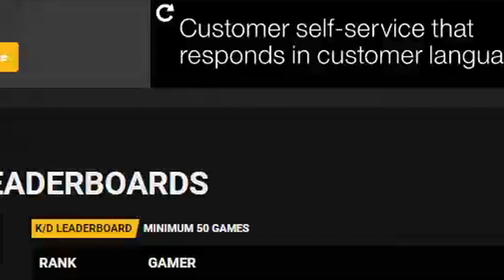HIGHEST KD IN HALO 5! - SPECTATING 10.0 k/d!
Something to cheer up your Thursday :) x

Halo 5: Guardians was created under Microsoft's "Game Content Usage Rules" using assets from Halo 5: Guardians. It is not endorsed by Microsoft and does not reflect the views or opinions of Microsoft or anyone officially involved in producing or managing Halo 5: Guardians. As such, it does not contribute to the official narrative of the fictional universe, if applicable.